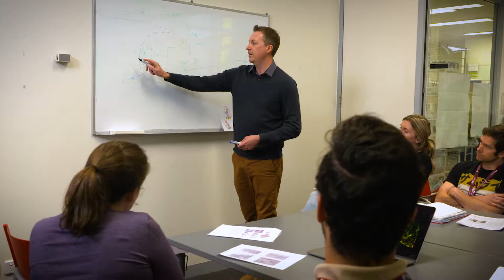CSL 2018 Centenary Fellow - Andrew Murphy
Associate Professor Andrew Murphy of The Baker Institute has his spotlight on ‘hematopoietic’ stem cells (the cells that give rise to all the other blood cells and reside in our red bone marrow).